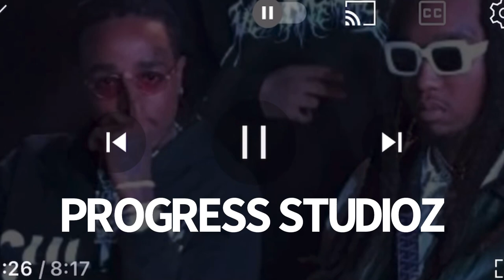Quavo loses his mind seeing his Nephew Takeoff Get K!LLED